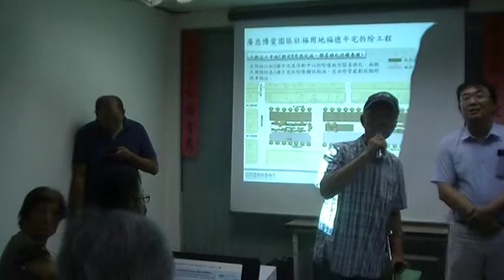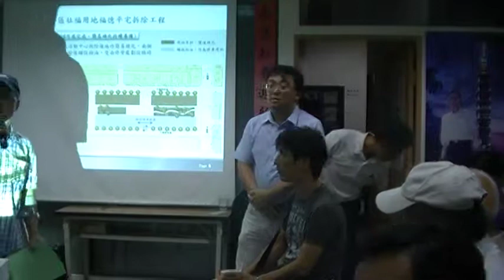中坡里里長贊成六棟全拆市府官員說文資審議已成定局將來如何管理再說MOV081